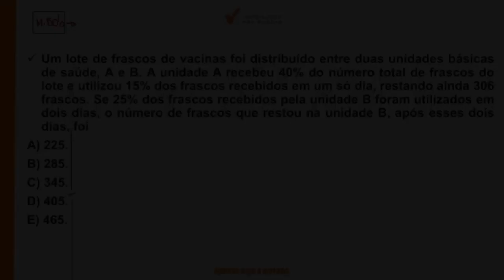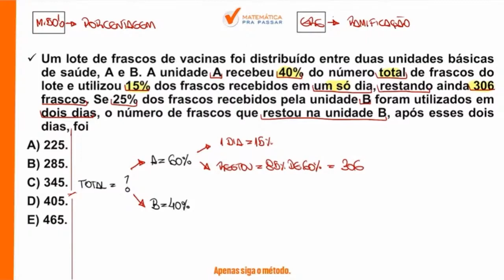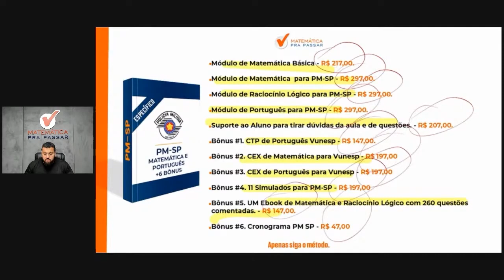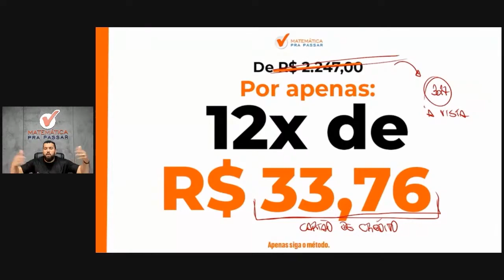Matemática para PM SP | Porcentagem como você nunca viu